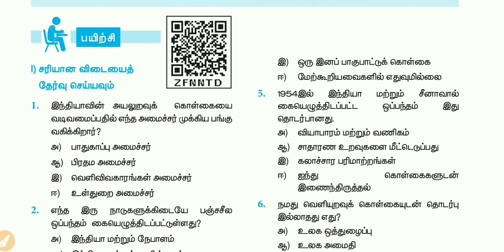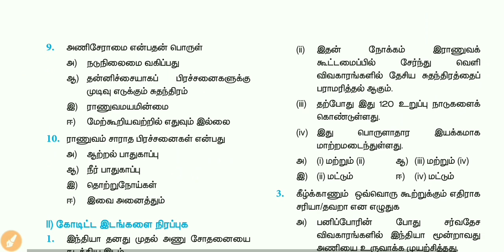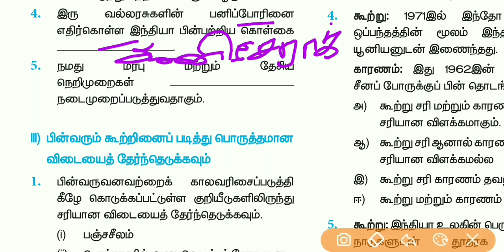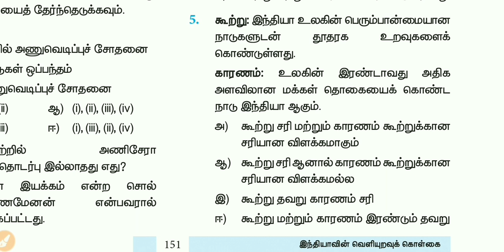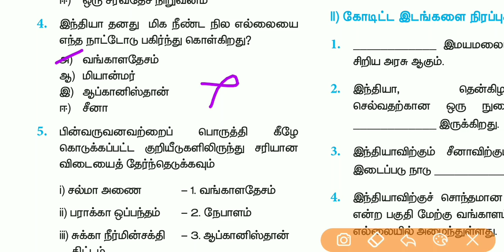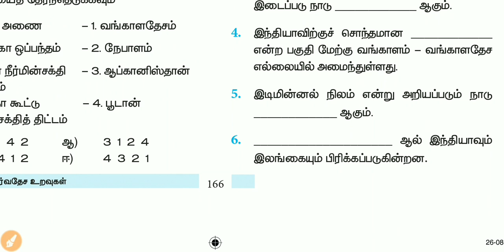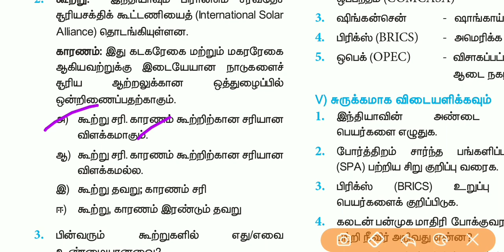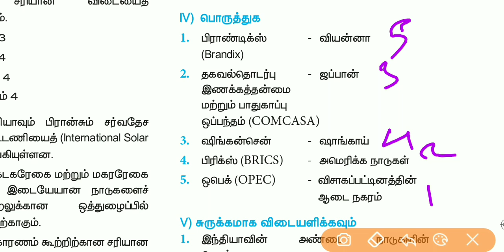10th polity volume 2 Book back question with answers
10th polity volume 2 Book back question with answers

how to make notes for tnpsc exams must watch

tnpsc group 2 2020 preparation 1st week

10th polity lesson number 1 revision

How To Prepare tnpsc exam with Pdf Or Books

Tnpsc group 2 study plan + online test

how to prepare current affairs and maths for tnpsc

tnpsc group 2 model question paper with answer

1. Human Development indicator in Tamilnadu and their comparative assessment across the country

2. Impact of social reform Movement in socio economic development of Tamilnadu

3. Political parties and welfare schemes for various sections of people

4. Reasonable behind reservation policy and access to social resources

5. Economic trends in Tamilnadu role and impact of social welfare schemes in the socio-economic development of Tamil Nadu

6. Social justice and social harmony as the cornerstones of socio-economic development

7. Education and health system in Tamilnadu

8. Geography of Tamilnadu and its impact on economic growth

9. Achievements of Tamilnadu in various fields

10. e-governance in Tamilnadu

1.Tnpsc Tamilnadu Administration

2.Thirukkural with English Explanation (Thirukkural Aangila Vilakkauraiyudan)

3.Historical Heritage of the Tamils

Unit 8: history culture heritage and Socio Political movements in Tamilnadu

Unit9: development administration in Tamilnadu

e-goverence policy of tamilnadu

TNPSC GROUP 2 PRELIMS EXAM STUDY PLAN IN TAMIL

tnpsc group 2 preparation strategies for new syllabus

Tnpsc group 2a 2019 study plan in Tamil

Tnpsc group 2 and 2a easy to pass

முதலில் இதை படிங்க :

1.6 to 12 new samacheer book back question and answers

2.6 to 12th old samacheer book back questions with answer

3.Do you know ?

4.Box questions

5.statements கூற்றுகள்

2019 April current affairs in Tamil